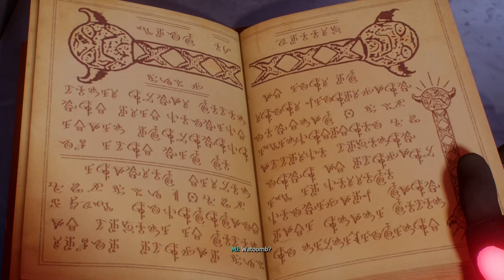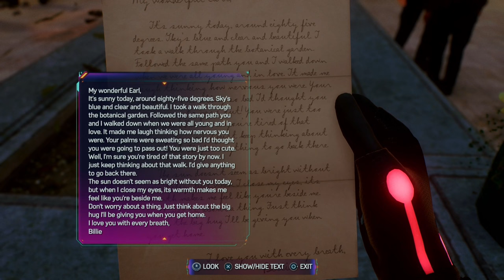MAGIC AND MYSTERIOUS ACQUAINTANCES - Spiderman 2 #6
After finding out Kraven is after Black Cat, Peter sends Miles to see if he can convince her to hide. Also Miles gets some sage advice from citizen, Will Miles be able to convince Black Cat to go in to hiding? Find out this time on A.L.B.E!